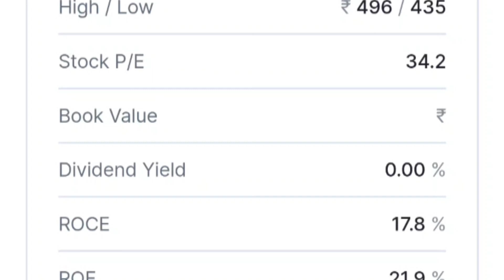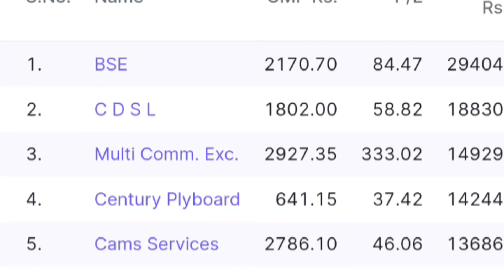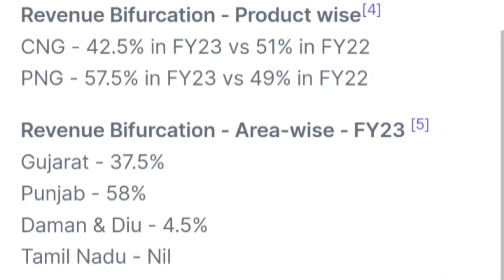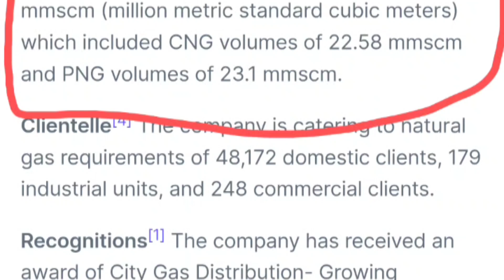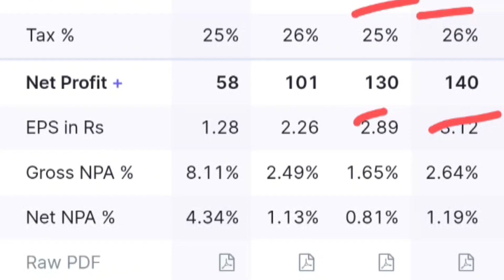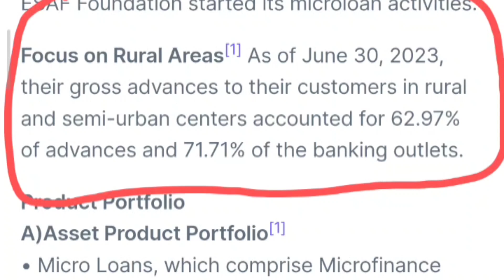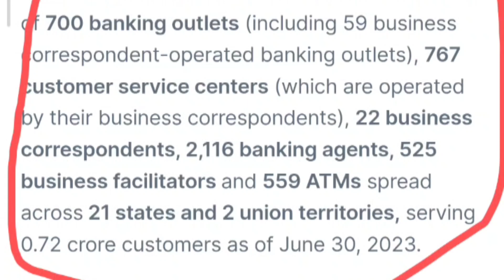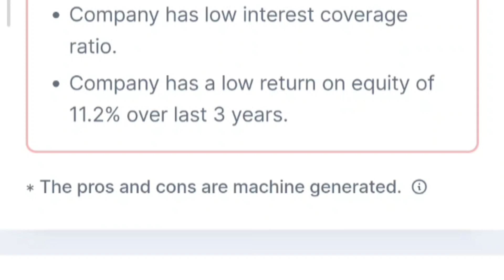IRM ENERGY या ESAF SMALL FINANCE SHARE 💥 IRM ENERGY SHARE NEWS, ESAFB SHARE NEWS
irm energy ipo review by anil singhvi
irm energy limited ipo
irm energy ipo news updates
irm ipo gmp
irm energy ipo subscription status
latest upcoming ipo
irm energy ipo price
jayesh khatri
sme ipo
ipo review
irm energy ipo invest aaj for kal
irm energy ipo knowledge jazz
irm energy gmp
stock market adda
irm energy ipo apply or not?
rajgor ipo gmp today
rajgor castor ipo final decision
irm energy apply or not
irm energy gmp today
rajgor castor ipo gmp
rajgor castor ipo subscription status
irm energy ipo jayesh khatri
rajgor castor derivatives ltd ipo
irm ipo subscription status
irm ipo apply or not
namakkal
irm energy ipo allotment date
business news
irm
irm energy ipo listing
rajgor castor ipo apply or not
irm energy share price
irm ipo
irm energy ipo review gmp
stock market live
blue jet ipo
irm energy ipo listing date
tata technologies ipo date
irm energy ipo price band
arvind shipping ipo
upcoming ipo list
latest ipo
tata technologies ipo
moneycontrol news
blue jet ipo review
share market
ipo news today